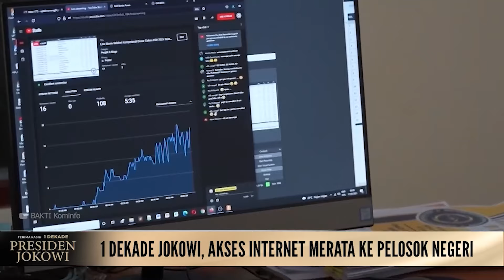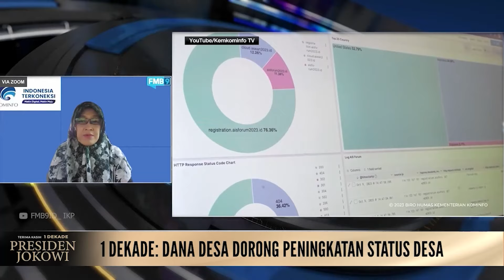1 Dekade Jokowi, Akses Internet Merata ke Pelosok Negeri | Kominfo Newsroom